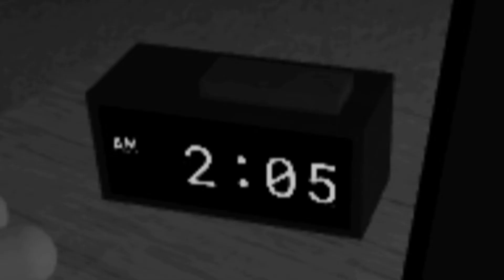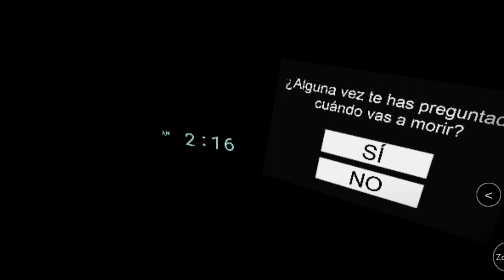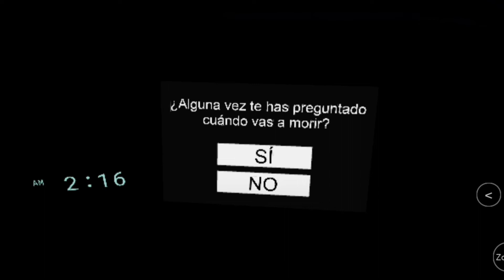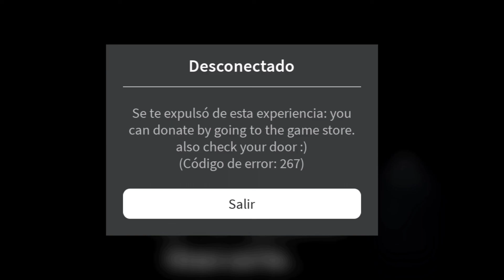🫨Cómo sabés quién soy😱 ¿estás listo para la encuesta? //ROBLOX//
hola aquí nuevo video Gomitas 🫶😀😀🫶😀😀🫶🫶😀💕💕😀👍❤️👍❤️😀👍

Cuminicate para hablar de publicidad oh para hacer video conmigo 😘